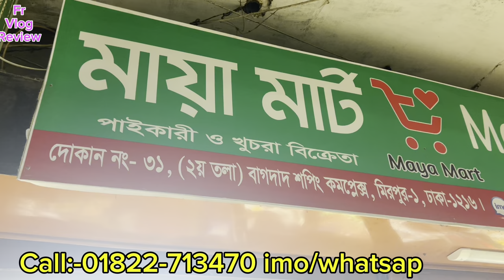Shoe price in Bangladesh 2024/Sneakers Price In Bangladesh 2024 |Shoes in Cheap Price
Shop Adress:
           Maya Mart
Shop:31, Level-2, Baghdad Shopping Complex
Mirpur-1, Dhaka-1216

➡️আর্থিক লেন-দেন করতে সতর্ক থাকবেন⬅️FR VLOG REVIEW
আপনার পণ্য বা প্রতিষ্ঠানের বিজ্ঞাপনের জন্য আমাদের সাথে যোগাযোগ করুন:
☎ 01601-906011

📵 বিশেষ সতর্কীকরন: আমাদের উদ্দেশ্য শুধুমাত্র সন্ধান দেয়া। পন্য ক্রয়-বিক্রয় এবং আর্থিক লেন-দেনে সতর্ক থাকুন। ক্রেতা এবং বিক্রেতার কোন জটিলতার দ্বায় “FR VLOG REVIEW” কর্তৃপক্ষ নিতে বাধ্য নয়।